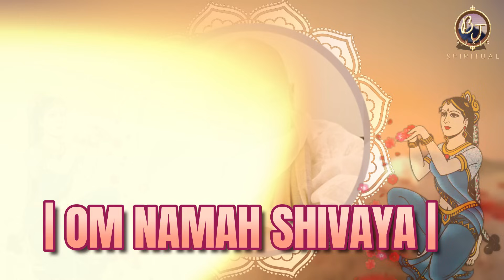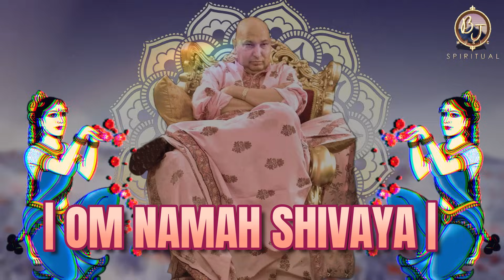GURUJI MANTRA JAAP | MEHAK JAMAAL | बहुत ही मधुर गुरूजी का मंत्र जाप 2023 MELODIOUS GURUJI MANTRA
Jai Guru Ji Sangat Ji
Almighty Guru Ji Has Himself Blessed Singer "Mehak Jamaal" And Her Family When She Was In Trouble While Living In London UK.

So She's A Blessed Child Of Guruji Do Listen To Guruji's Melodious Mantra Jaap In Her Melodious Voice And Bless Her.

SINGER - MEHAK JAMAAL
LABEL - BJ MUSIC SPIRITUAL
BLESSINGS - GURUJI

STREAM  ON -

COPYRIGHTS RESERVED WITH BJ MUSIC